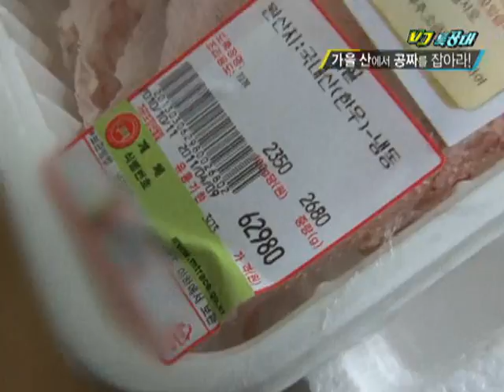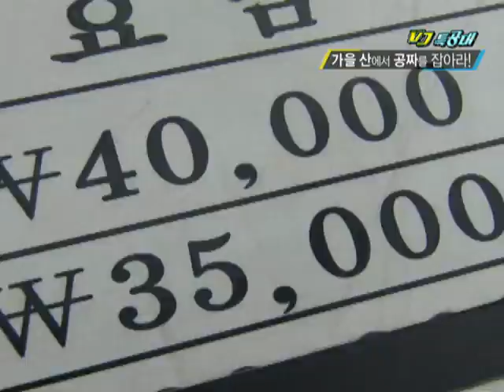VJ특공대 - VJs on the Scene 20101015 #003